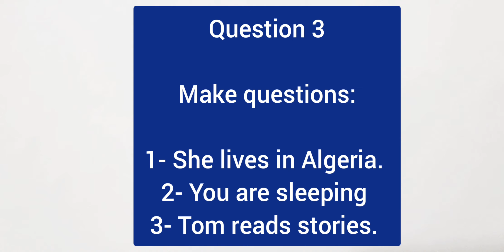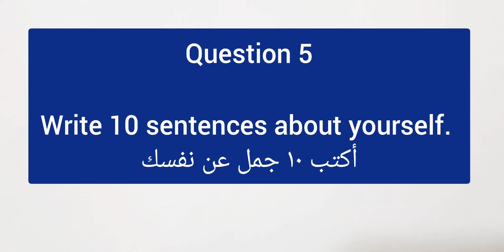الإختبار النهائي للمستوى الثاني !!